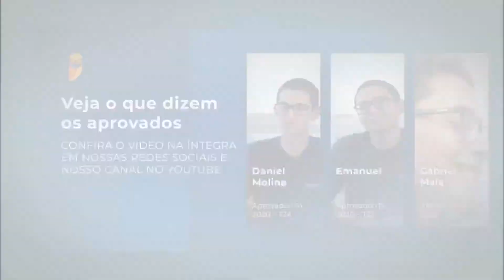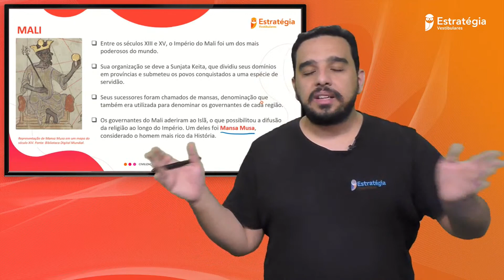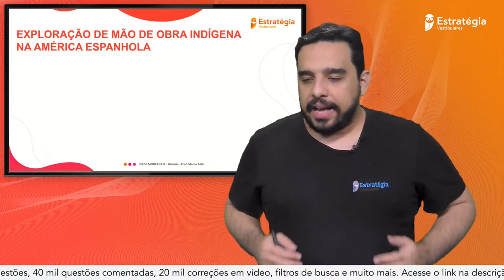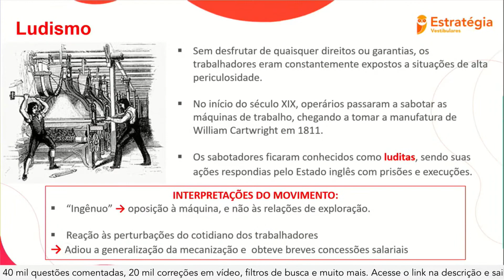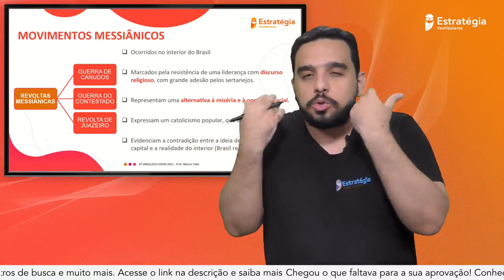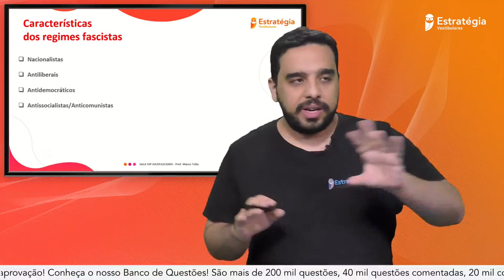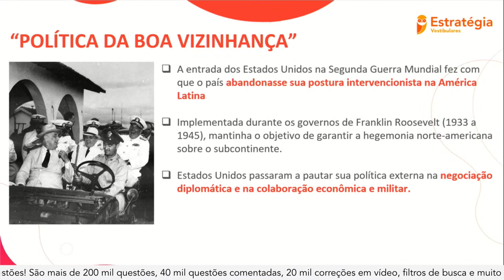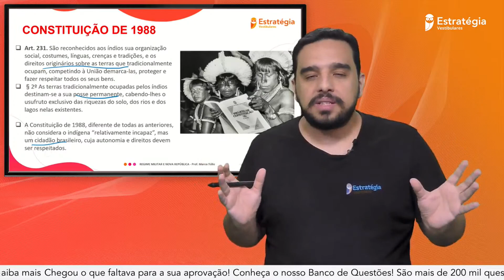Revisão História - Hora da Verdade UFU 2021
✔️ Acesse a playlist completa da Hora da Verdade UFU e não perca nenhuma aula!

🦉 Chegou o que faltava para a sua aprovação! Conheça o nosso Banco de Questões! São mais de 200 mil questões, filtros de busca e muito mais.

👉  Participe da nossa transmissão: Revisão História - Hora da Verdade UFU 2021 e aprimore seus conhecimentos com Prof. Marco Túlio

 ❗Temos pacotes para mais de 50 universidades